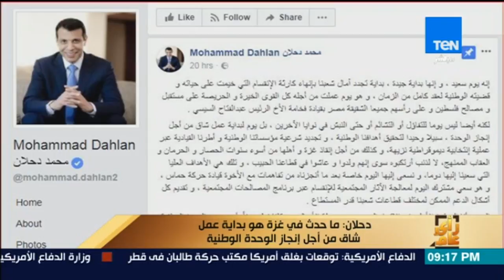رأى عام - محمد دحلان: نثمن الدور المصري في إنجاز التفاهمات بين الفصائل الفلسطينية